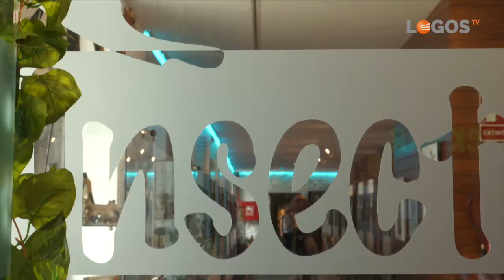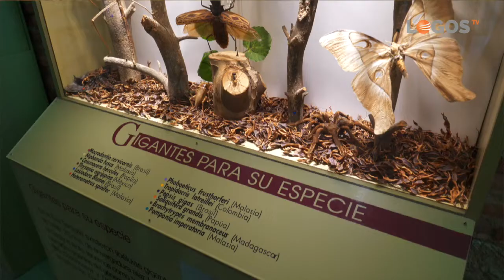Naturaleza en conciencia - 03 Insect Park - Naturalia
¿Sabías que, 80 de cada 100 animales del planeta son especies de insectos? Visita con nosotros el Centro de Naturaleza “Insect Park” en Madrid, y conoce y aprende de los grandes desconocidos del mundo animal, los insectos.

La capacidad de la Creación para asombrarnos no tiene límites. Naturaleza en Conciencia te invita a entrar en el mayor Centro de Naturaleza de España, “Insect Park”. De mano de Pedro Velasco, director científico, y Paloma Delgado, naturalista y directora del parque, entramos en el asombroso mundo de los invertebrados. El parque tiene una colección de más de 70.000 especies. Insect Park es un centro de vocación científica, divulgativo y educativo. Abre sus puertas al público de todas las edades para que todos puedan apreciar la belleza y realidad del mundo de los insectos y demás animales invertebrados. Realiza exposiciones de insectos vivos, gran variedad de talleres (de ecología, de observación, de astronomía, de prehistoria, de minerales,…) además de salidas a la naturaleza. Esto y más es lo que se puede aprender y disfrutar en Insect Park y "Naturaleza en Conciencia" te lo acerca en este reportaje.